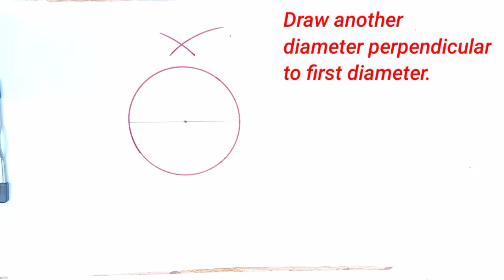How to divide a circle into 8 equal parts with compass ?